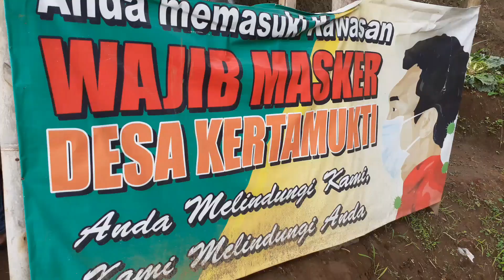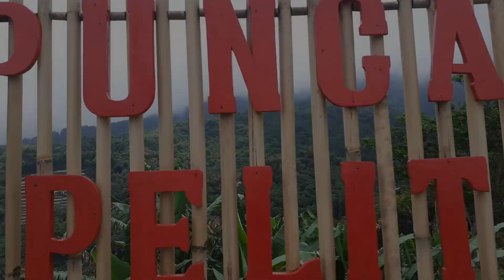WISATA ALAM PUNCAK PELITA CIAWI TASIKMALAYA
video kali ini saya mencoba mengekplore suatu destinasi wisata alam yang berada di desa kertamukti kecamatan ciawi kabupaten tasikmalaya yaitu PUNCAK PELITA..